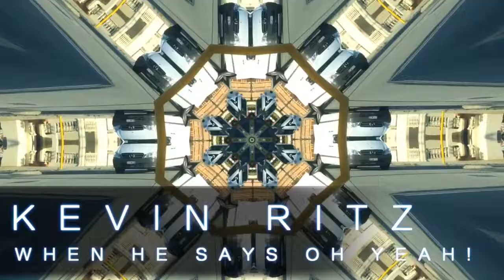Kevin Ritz - Whe he says Oh yeah (Club Mix)